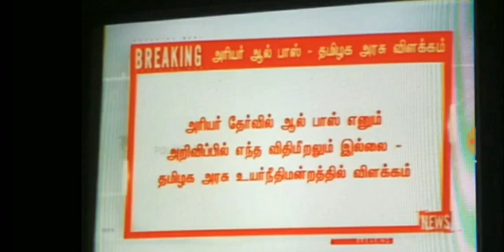Tn Arrears Cancel Confirm TN Govt Higher Education Department submit Affidavit Chennai High Court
தமிழக அரசு அரியர் தேர்வை ரத்து செய்ததை எதிர்த்து தொடரப்பட்ட வழக்கு விசாரணை சென்னை உயர்நீதிமன்றத்தில் நடைபெற்றது. நீதிபதிகள் சத்யநாராயணன், ஹேமலதா ஆகியோர் அடங்கிய அமர்வு விசாரித்து வரும் இந்த வழக்கில், இன்றைக்கு தமிழக அரசு தன்னுடைய நிலைப்பாட்டை தெரிவித்துள்ளது. தமிழக உயர்கல்வித்துறை சார்பில் இன்று பதில் மனு தாக்கல் செய்யப்பட்டுள்ளது. அதில்,

அனைத்து பல்கலைக்கழகத்தின் துணை வேந்தர்களை ஆலோசித்து தான் அரியர் தேர்வு ரத்து செய்யப்பட்டுள்ளதாக தமிழக அரசின் உயர்கல்வித் துறை சார்பாக சென்னை உயர் நீதிமன்றத்தில் பதில் மனு தாக்கல் செய்யப்பட்டிருக்கிறது. அதுமட்டுமல்லாமல் மாணவர்கள் நலன் கருதி இந்த முடிவு எடுக்கப்பட்டிருப்பதாகவும், அரியர் தேர்வு ரத்து பல்கலைக்கழக மானியக்குழு விதிகளுக்கு முரணாக இல்லை.

அரியர் தேர்வை ரத்து செய்ததில்எந்த விதிமுறைகளும் இல்லை. அரியர் தேர்வு ரத்து செய்ய பல்கலைக்கழகத்திற்கு அதிகாரம் உள்ளது எனவும் தமிழக அரசு சார்பில் பதில் மனு தாக்கல் செய்யப்பட்டிருக்கிறது.